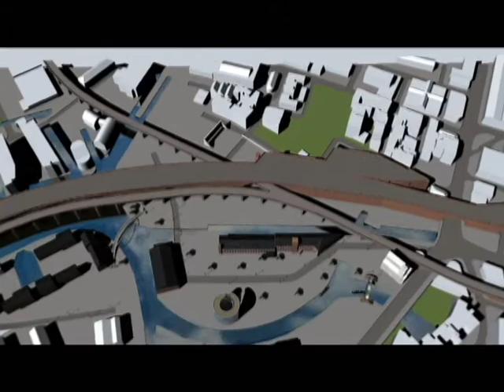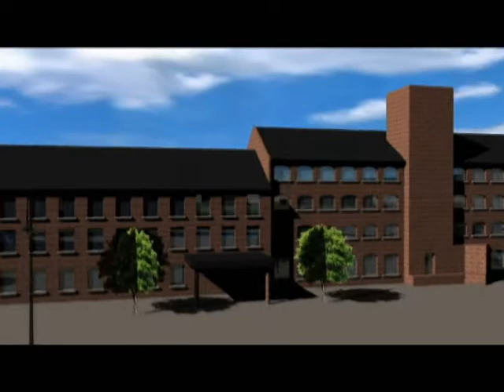Castle Street, Manchester Animation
A school project using various 2D and 3D softwares to create several short seqeunces in a 3D city enviornment.  Using simple geometry, texture mapping, lighting and camera works to simulate an experience through the canals around Castle Street, Manchester, U.K.